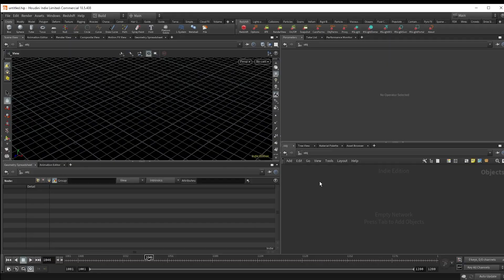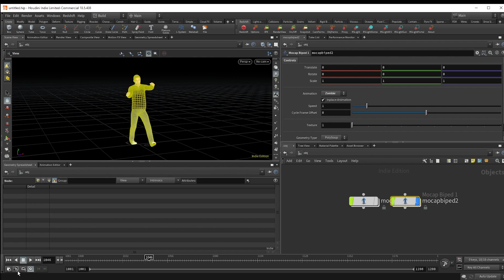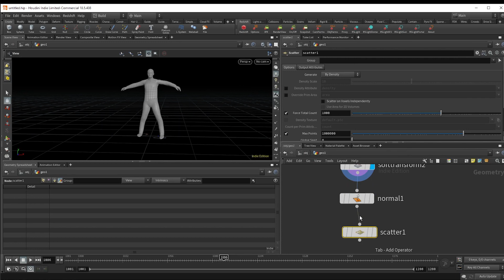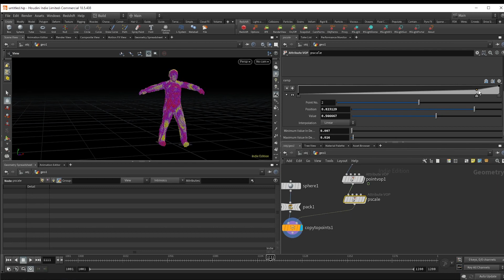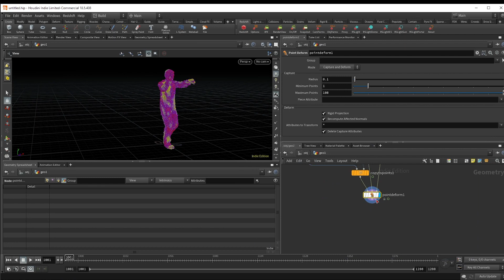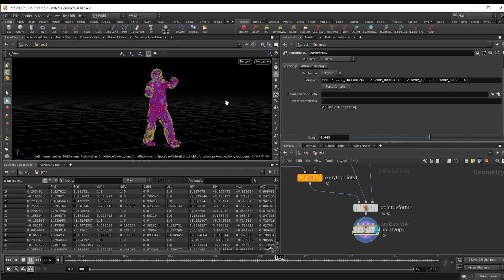Point Deform Basics - Houdini For MoGraph Ep0006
New Portfolio Site is Learn how to apply FX onto existing animations.